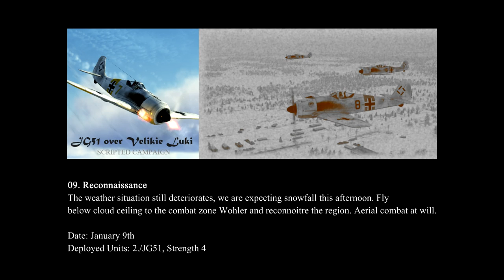IL-2 Battle of Stalingrad, Fw 190 A-3: "I./JG51 over Velikie Luki" Campaign - Mission 9